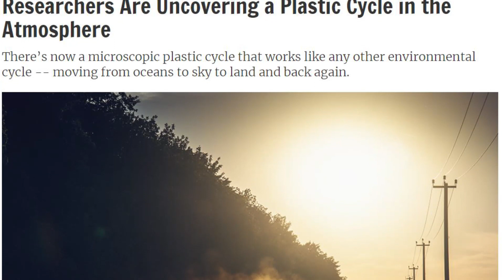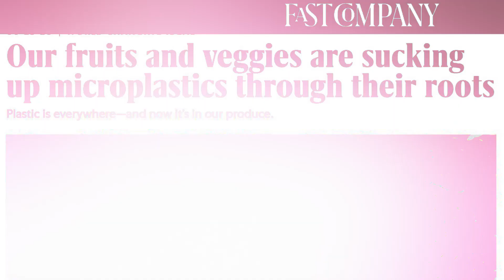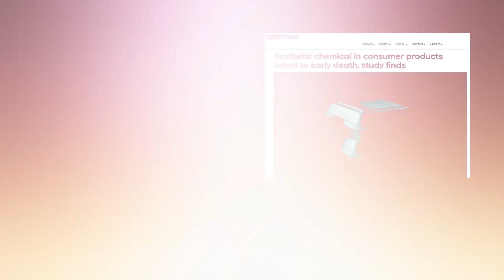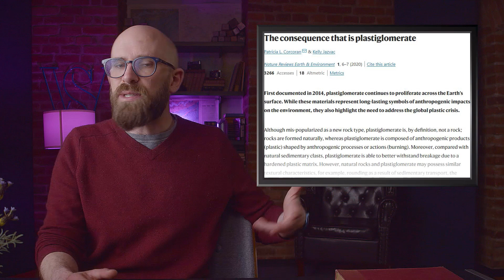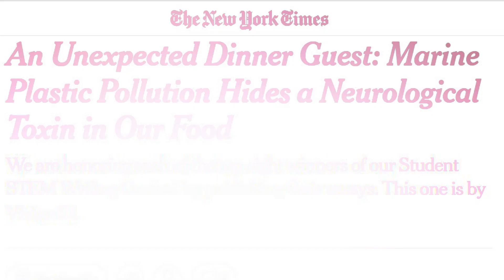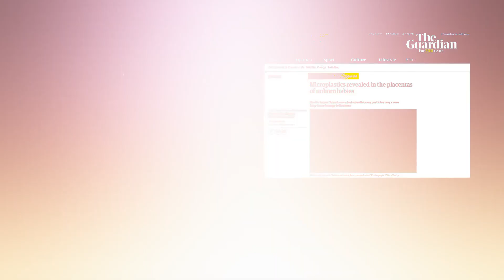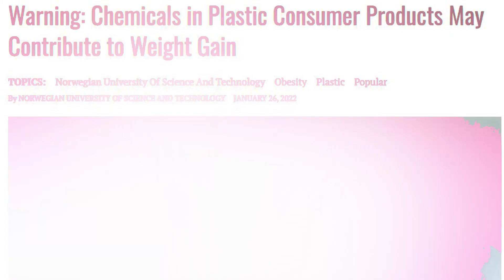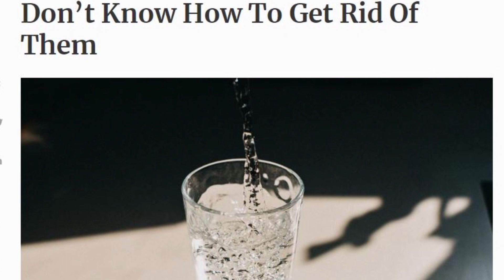10 Unexpected Effects of Plastic Pollution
Plastics are in our food!?